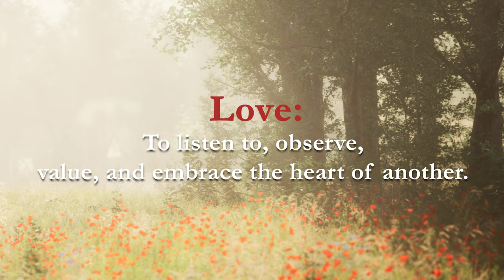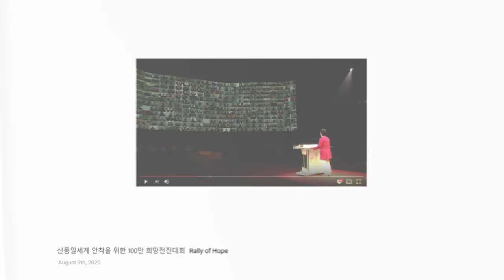2nd Rally of Hope (Sat. September 26, 8:30pm EST / 5:30 pm PST)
-One Million Rally of Hope for the
Realization of a Heavenly Unified World-

8:30pm EST / 5:30 pm PST, the moment the whole world advances with
The global COVID-19 pandemic is exacerbating issues such as social division and self-centered nationalism. Dr. Hak Ja Han Moon, co-founder of the Universal Peace Federation, mentioned that self-centered human ideas or initiatives cannot lead to sustainable solutions to the current crisis. She advocates attending God as the Heavenly Parent of humanity to overcome humanity’s current critical challenges. Eager to advance this cause and bring hope to the world, she initiated the Rally of Hope series with the inaugural Rally of Hope for the Realization of a Heavenly Unified World on August 9, 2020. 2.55 million people joined live to support and share Dr. Moon’s initiative and the series continues throughout the year with the 2nd Rally of Hope taking place on September 26. You are invited to join the Rally of Hope by signing up at peacelink.live.

The Inaugural Rally of Hope held on August 9, 2020
Eleven eminent current and former high officeholders inspired participants with messages of hope, cooperation, and harmony.

Dr. Hak Ja Han Moon, UPF Co-Founder
If Heavenly Parent is at the center of a community of people united under the values of interdependence, mutual prosperity and universal values, all problems can be solved.

Hon. Ban Ki-moon, 8th UN Secretary-General, Chairman of the National Council on Climate and Air Quality
Regardless of our national, ethnic, racial, religious, or political backgrounds, we are the members of one human family. Let us respect and support one another to achieve world peace and move one step closer to peaceful reunification on the Korean Peninsula.

H.E. Macky Sall, President of the Republic of Senegal
Self-centeredness is not an option if we are to bring victory. Rather we need to work in solidarity and human fraternity, as UPF has always done.

H.E. Samdech Hun Sen, Prime Minister of the Kingdom of Cambodia
We must promote mutual love, mutual respect, and the value of humanity, coexist peacefully and harmoniously, and respect the diversity of faiths, religions, and cultures within and between societies.

Hon. Newt Gingrich, Former Speaker of the US House of Representatives
We can reach across national boundaries, we can reach across parties and differences, and we can find a way to create a dramatically better future for our children and our grandchildren.

Mrs. Paula White, Spiritual Advisor to President Donald J. Trump
Our current world situation with Covid-19 is a great trial, but if we turn to God we will overcome and prosper.

H.E. Brigi Rafini, Prime Minister of the Republic of Niger
When it comes to interfaith dialogue and cooperation, I can confirm that there are universal values that all people affirm beyond race, ethnicity, religion or ideology.

Hon. Date Chuichi, Former President, Japanese House of Councilors
They [Dr. Sun Myung Moon and Dr. Hak Ja Han Moon] have promoted the thought of “Interdependence, Mutual Prosperity, and Universal Values,” and today the spirit of the thought is urgently needed more than any other time in history.

H.E. Jimmy Morales, Former President of the Republic of Guatemala
Let us demonstrate true love toward others, with solidarity, fairness, equality, and justice for all.

H.E. Stephen Harper, Former Prime Minister of Canada
That's why it's essential that we understand our interdependence in this world, work together to rebuild our mutual prosperity, and act on shared values, rather than zero-sum games.

H.E. Alfred Moisiu, Former President of the Republic of Albania
However, in order for all of us to leave behind a legacy of peace and cooperation for future generations, all parties should work together, including governments, academicians & youth.

2nd One Million Rally of Hope for the Realization of a Heavenly Unified World
Sat. September 26, 8:30pm EST / 5:30 pm PST

Committee for the 2nd One Million Rally of Hope for the